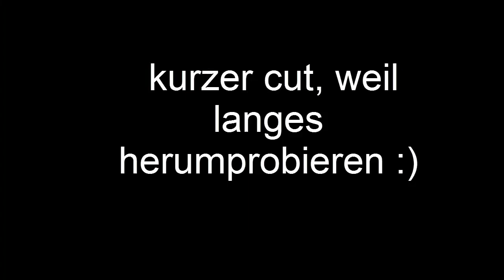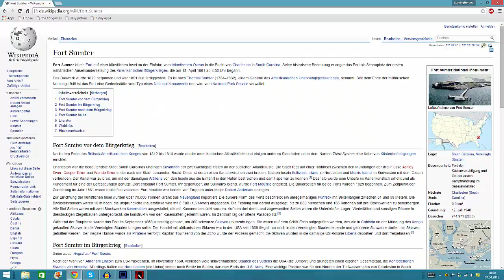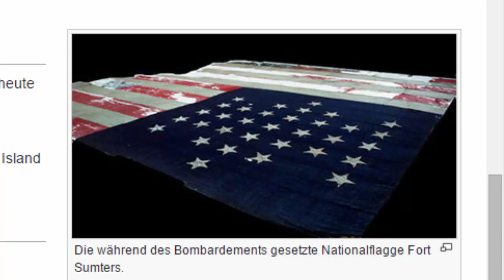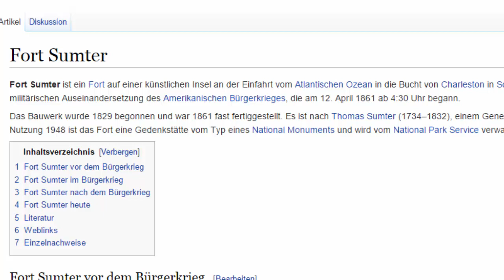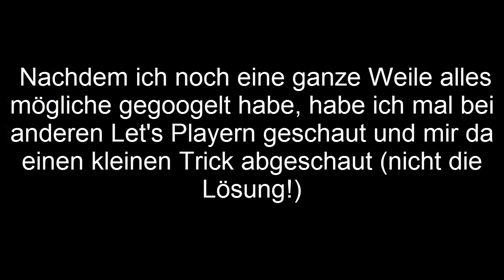Let's Play Sherlock Holmes jagt Jack the Ripper #22 - Google ist dein Freund!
Viel Spass mit einer lehrreichen Folge Let's Play Sherlock Holmes jagt Jack the Ripper :)